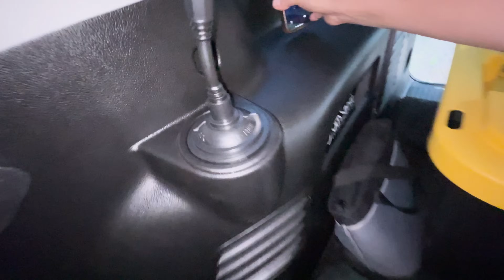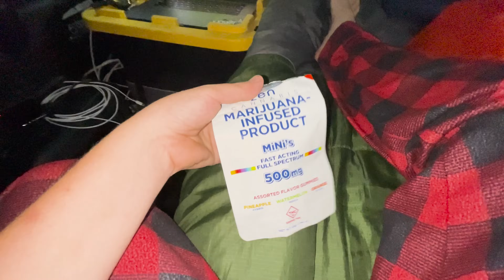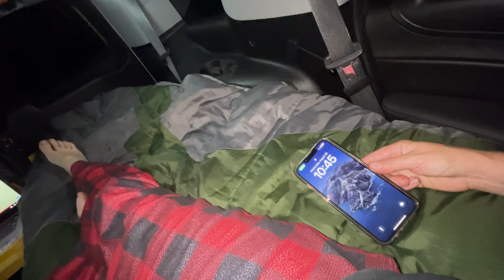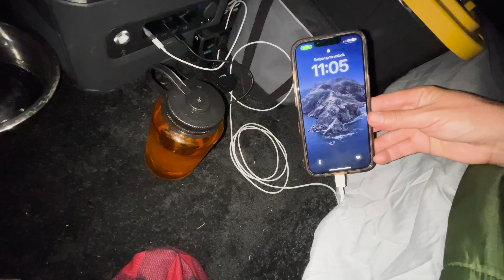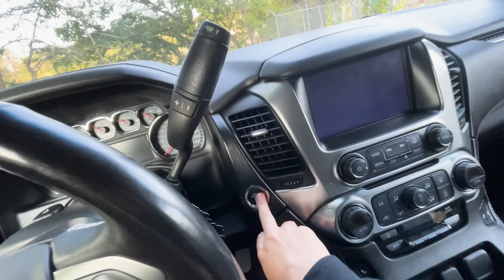First Time Camping In My New Tahoe!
We're Back baby, and better than ever! In this episode Kevin, and Myself head to my local spillway to test out the new camping set up for the night. Also not sure if the cops were actually called or just checking stuff out, but it sure looks good in the title! haha. Love y'all, WE BACK!